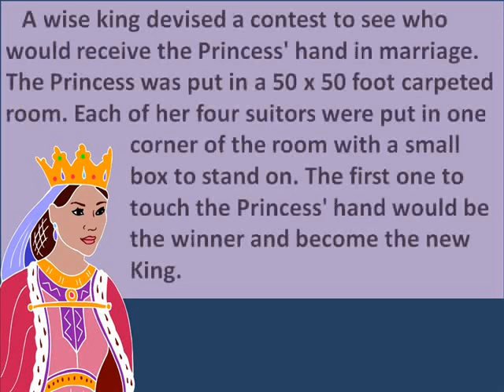Riddle #295 - The Contest